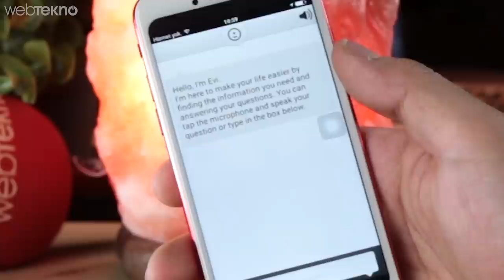Orijinalinden Önce Çakmasını Yaptılar: Çakma iPhone 8 İncelemesi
Merhaba Webtekno takipçileri. Bu videomuzda daha henüz kendisi çıkmadan çakması yapılan telefon yani iPhone 8 misafirimiz. iPhone 8'in tasarımı konusunda ortalıkta dolaşan çeşitli bilgiler var fakat henüz Apple tarafından resmi bir açıklama gelmedi. Buna rağmen ortalığa bir anda replikası yani çakması çıktı.

Videomuz içerisinde bizde size çakma iPhone 8'in aslında ne kadar tırt olduğunu tek bir tornavida dokunuşuyla bile camının nasıl parçalandığını gösterdik.

Daha fazla bilgi için videomuzu izleyebilirsiniz. Ayrıca paylaşmayı da unutmayın ;)